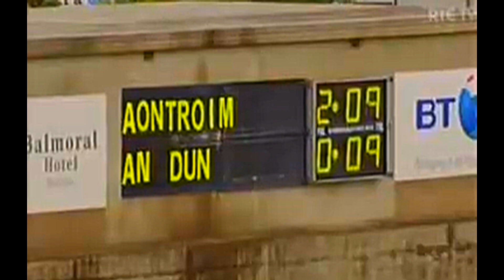ANTRIM V DOWN HIGHLIGHTS - 2009 ULSTER HURLING FINAL